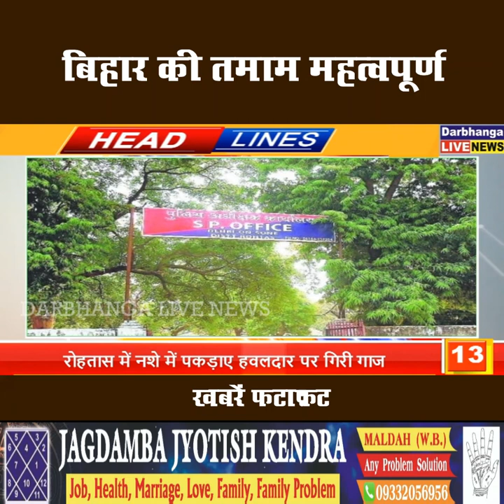बिहार की तमाम महत्वपूर्ण खबरें फटाफट | 10.05.2022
बिहार की तमाम महत्वपूर्ण खबरें फटाफट |
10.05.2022